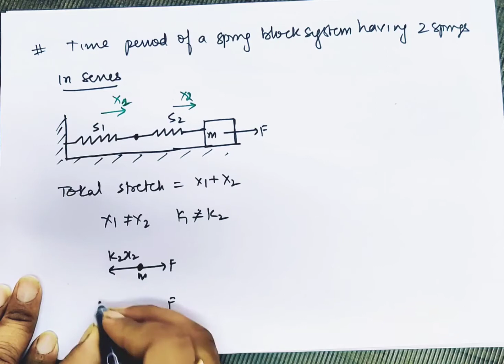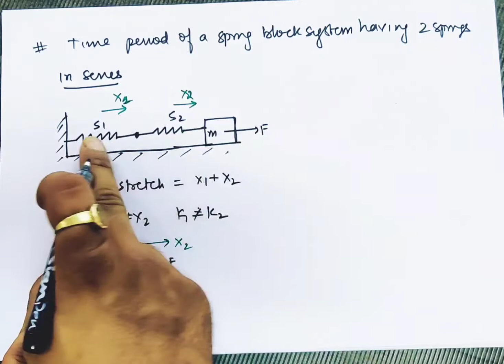7. springs in series